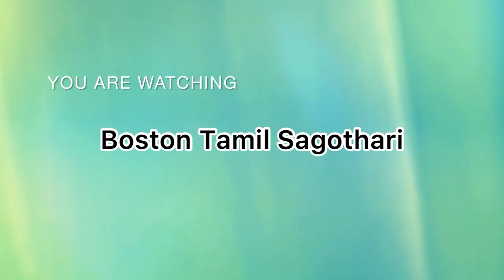Quick simple Cooker Chicken curry/சட்டுனு ரெடி சிக்கன் குழம்பு